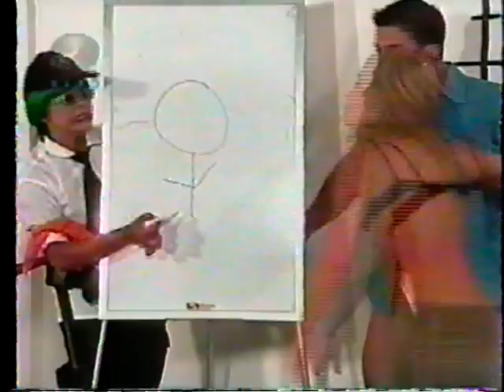Radio Rochela 2004. Las Poli Francesas